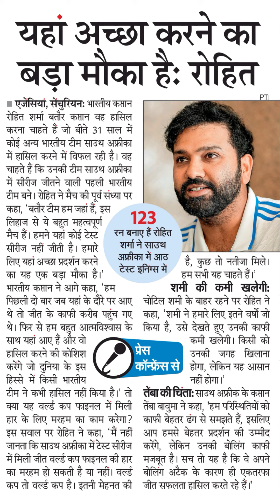यहां अच्छा करने काबड़ा मौका है: रोहितएजेंसियां, सेंचुरियनः भारतीय कसानरोहित शर्मा बतौर क्तान वह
यहां अच्छा करने का
बड़ा मौका है: रोहित
एजेंसियां, सेंचुरियनः भारतीय कसान
रोहित शर्मा बतौर क्तान वह हासिल
करना चाहते हैं जो बीते 31 साल में
कोई अन्य भारतीय टीम साउथ अफ्रीका
में हासिल करने में विफल रही है। वह
चाहते हैं कि उनकी टीम साउथ अफ्रीका
में सीरीज जीतने वाली पहली भारतीय
टीम बने। रोहित ने मैच की पूर्व संध्या पर
कहा, 'बतौर टीम हम जहां हैं, इस
लिहाज से ये बहुत महत्वपूर्ण
मैच हैं। हमने यहां कोई टेस्ट
सीरीज नहीं जीती है। हमारे
लिए यहां अच्छा प्रदर्शन करने
का यह एक बड़ा मौका है।
भारतीय कत्तन ने आगे कहा, 'हम
पिछली दो बार जब यहां के दौरे पर आए चोटिल
थे तो जीत के काफी करीब पहुंच गए कहा,
थे। फिर से हम बहुत आत्मविश्वास के किया
साथ यहां आए हैं और वो
हासिल करने की कोशिश
करेंगे जो दुनिया के इस
हिस्से में किसी भारतीय
टीम ने कभी हासिल नहीं किया है। तो तेंबा
क्या यह वल्ड कप फाइनल में मिली तेंबा
हार के लिए मरहम का काम करेगा? काफी
इस सवाल पर रोहित ने कहा, 'मैं नहीं आप
जानता कि साउथ अफ्रीका में टेस्ट सीरीज करेंगे,
में मिली जीत वल्ड कप फाइनल की हार मजबूत
का मरहम हो सकती है या नहीं। वल्ल्ड बोलिंग
कप तो वल्ल्ड कप है। इतनी मेहनत की जीत
123
रन बनाए है रोहित
शर्मा ने साउथ
अफ्रीका में आठ
टेस्ट इनिग्स में
शमी के बाहर रहने पर रोहित ने
'शमी ने हमारे लिए इतने वर्षों जो
है, उसे देखते हुए उनकी काफी
है, कुछ तो नतीजा मिले।
हम सभी यह चाहते हैं।
शमी की कमी खलेगीः
कमी खलेगी। किसी को
उनकी जगह खिलाना
कॉन्फ्रेंस से होगा, लेकिन यह आसान
नहीं होगा।
की चिंताः साउथ अफ्रीक के कस्ान
बावुमा ने कहा, 'हम परिस्थितियों को
बेहतर ढंग से समझते हैं, इसलिए
हमसे बेहतर प्रदर्शन की उम्मीद
लेकिन उनकी बोलिंग काफी
है। सच तो यह है कि वे अपने
अटैक के कारण ही एकतरफा
सफलता हासिल करते रहे हैं।
PTI